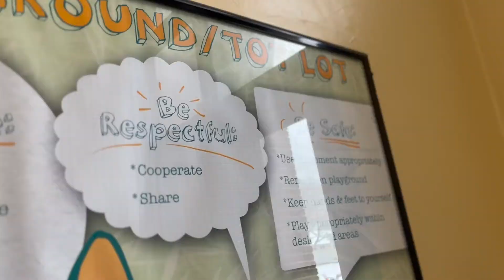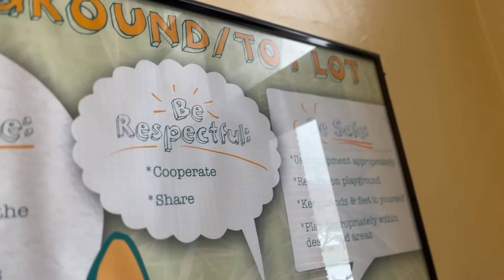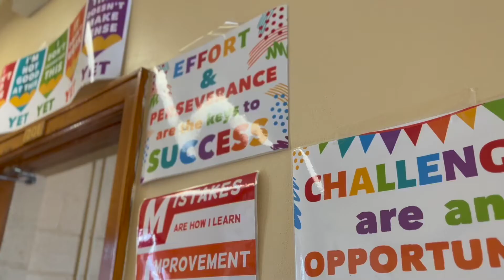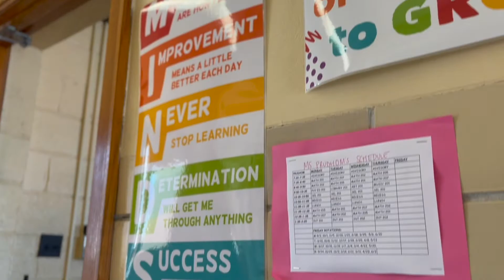A.E. BURDICK SCHOOL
Burdick School offers all students a traditional, rigorous academic program with special emphasis on music and technology. The school's staff includes full-time specialists in music, art, physical education, special education, and trade and technology. In addition, instrumental music lessons are also offered to students. Burdick students participate in a variety of sports programs and in Race Across America. The school also provides a focus on engineering with grant support from Rockwell Corporation that includes LEGO Robotics and Future Cities competitions. The staff and students of Burdick enjoy an enduring partnership with the Milwaukee Symphony Orchestra as part of the nationally recognized ACE program. Burdick also has a strong working partnership with Cardinal Stritch University and the University of Wisconsin-Milwaukee. Burdick was recognized as a School of Distinction based upon a successful implementation of PBIS to reinforce positive student behaviors. The vast majority of the Burdick staff holds advanced degrees and have been teaching at the school for more than 15 years.